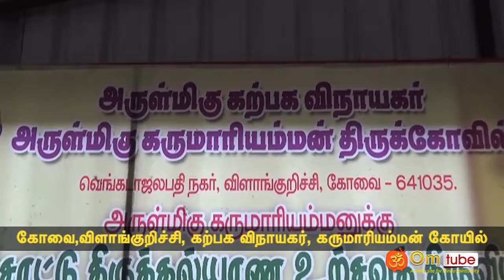கோவை, விளாங்குறிச்சி, கற்பக விநாயகர், கருமாரியம்மன் கோயில்